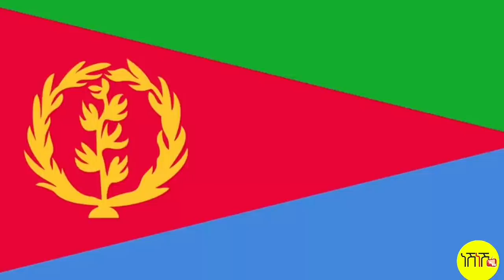ሃገር ክንከውን ዩ ምርጫና 🇻🇳 ኢድና ኣይንህብን Tigrigna Breaking News April 2 2021 Neshneshtv